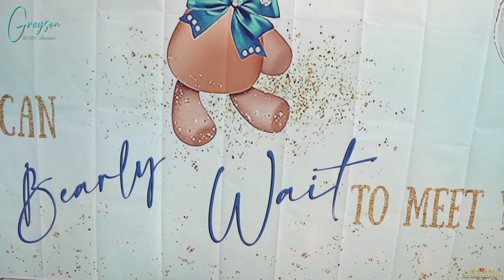Greyson baby shower